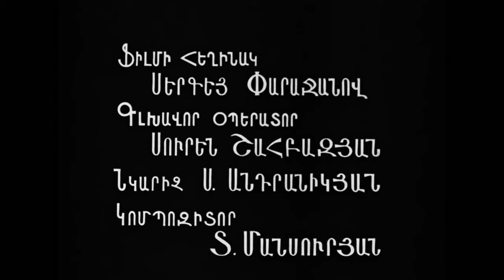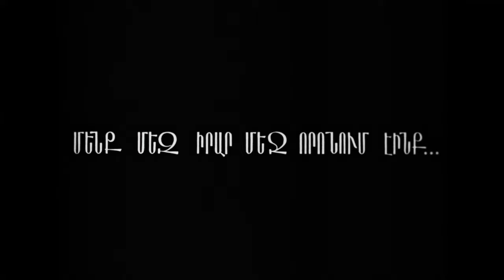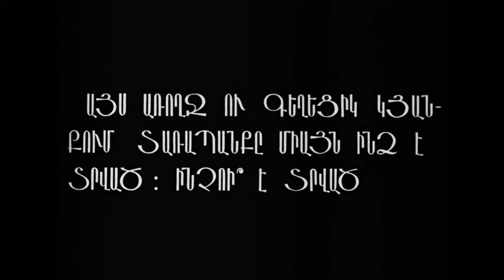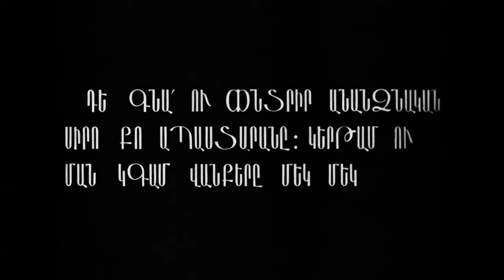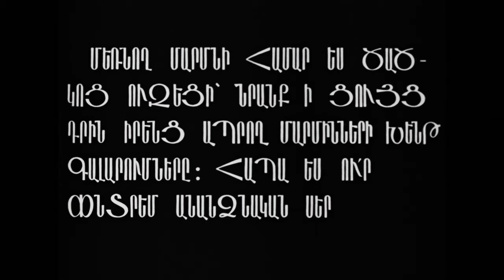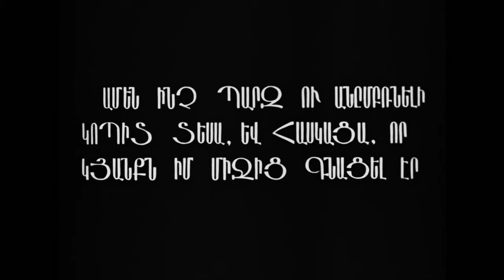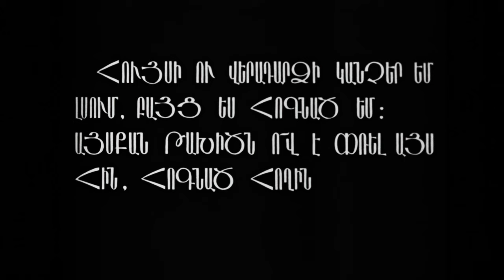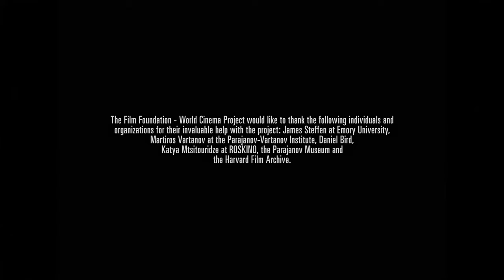THE COLOR OF POMEGRANATES - 4K REMASTER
A film by Sergei Parajanov